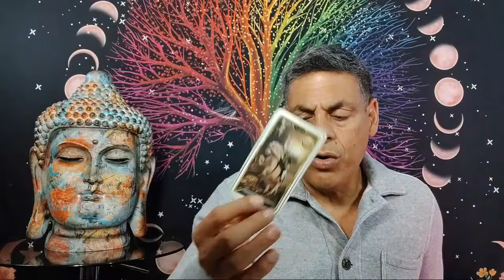TAURO: SOPLAN VIENTOS DE PROSPERIDAD! TUS ANCESTROS SUSURRAN QUE VIENEN IMPORTANTES CAMBIOS PARA TI.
Intagram: @hramireznelson - Nelson Ramirez H